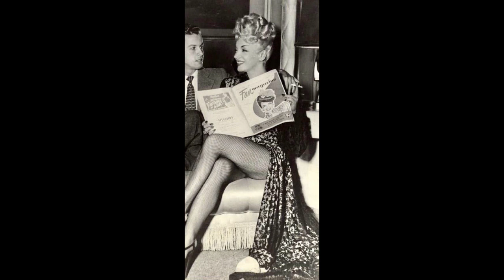COPACABANA 1947 - Behind The Scenes & Publicity Photos From Groucho Marx & Carmen Miranda's Classic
Behind the scenes photos and publicity material from the classic 1947 musical comedy, Copacabana. Starring Groucho Marx, Carmen Miranda, Steve Cochran, Gloria Jean, Andy Russell, The Copa Girls, and directed by Alfred E. Green.